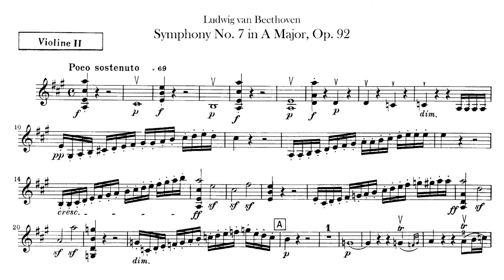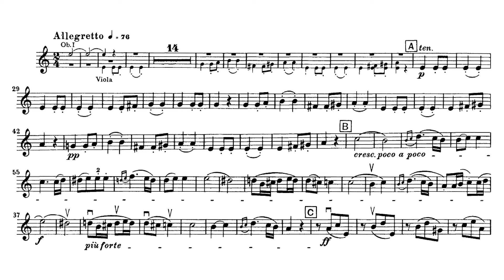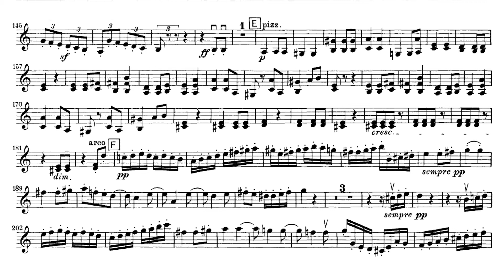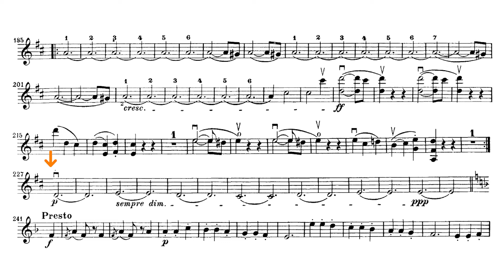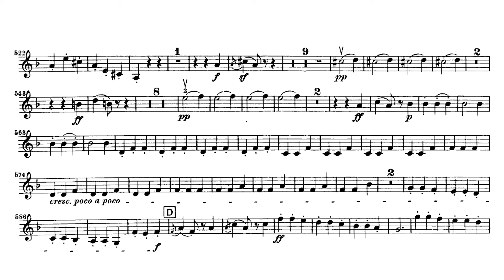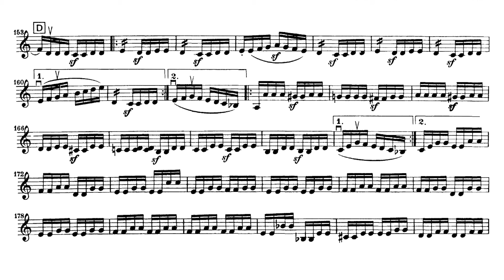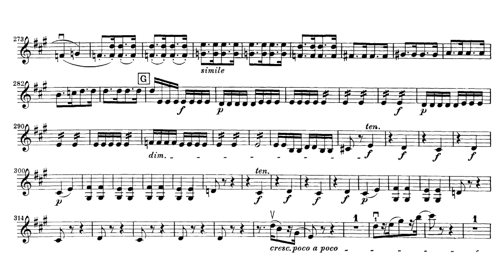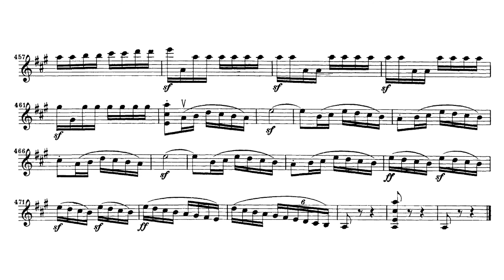Beethoven Symphony No. 7【2nd Violin】 Op.92 A major sheet music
00:00  1st movement  Poco sostenuto - Vivace  4/4 - 6/8 A dur
12:02  2nd movement  Allegretto 2/4  a moll
20:12  3rd movement  Presto, assai meno presto 3/4  F dur
28:15  4th movement  Allegro con brio 2/4  A dur

Symphony No. 7 Op. 92 A major / A dur
2nd Violin part  sheet music , orchestra

This piece is played in Nodame Cantabile Anime.

Joseph Keilberth (conductor)
Berliner Philharmoniker (orchestra)
Telefunken, 1961
Public Domain